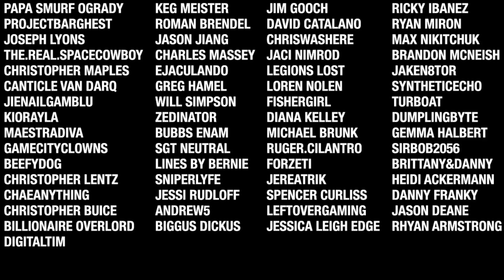Zompiercer - Zombie Survival on a Train (Need to Refuel)